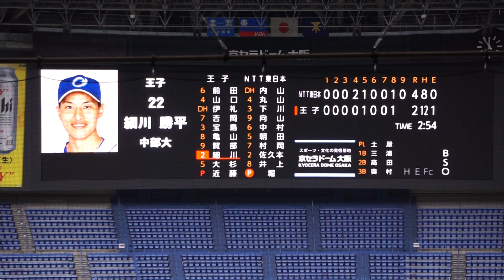2022/11/6(月) 堀誠(NTT東日本) vs 細川勝平(王子) 見逃し三振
JABA日本選手権大会2022 2回戦 2022/11/6(月) 京セラドーム NTT東日本 vs 王子

9回裏（王子の攻撃）
（中継ぎ投手）堀
0アウト 細川 見逃し三振

◇開始 9時00分 ◇試合時間 3時間分
【勝投手】多田
【敗投手】高島
土屋恵太(球)、三浦和幸(一)、高田正和(二)、奥村剛平(三)、長谷川源助(追)

NTT東日本 vs 王子 試合経過-第47回社会人野球日本選手権大会 : 一球速報.com | OmyuTech

2022/10/8(土) 鈴木健(東京大学) vs 山田健太(立教大学) レフト2ランホームラン（打点2）
2022/8/31(水) 内海優太(広陵高校) 右中間ソロホームラン（打点1）打席(4回表) vs 篠木健太郎(法政大学)